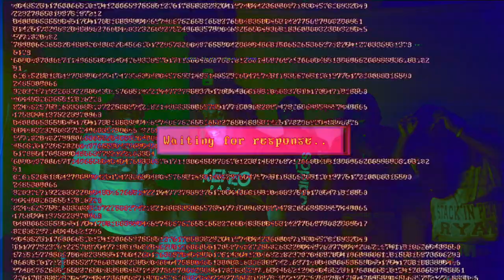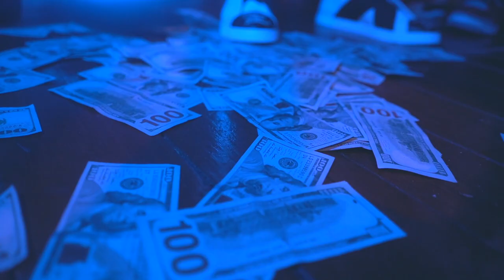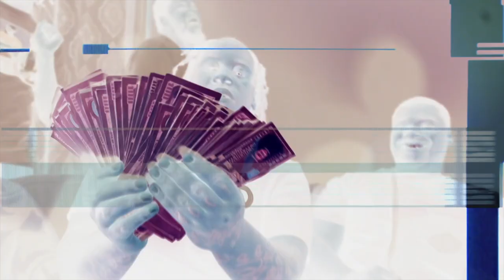Eastside Sleeze - Its On Da Flo (Shot By Dexta Dave)